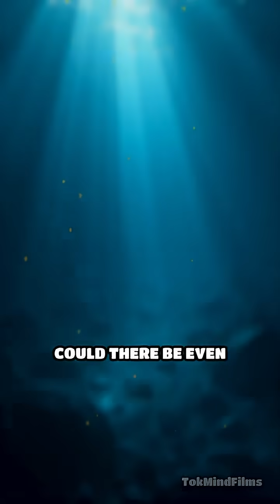The 500-Year-Old Clam: Ming’s Incredible Story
You won’t believe how old the world’s oldest animal was! Meet Ming, the ancient clam that outlived empires.